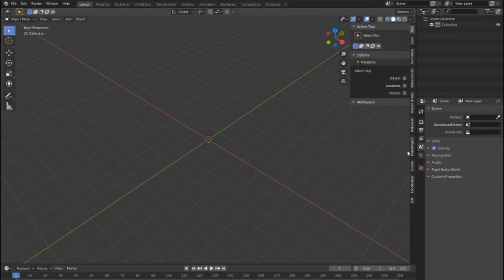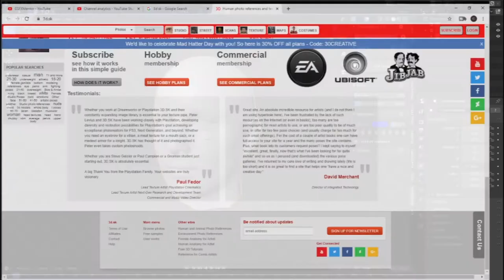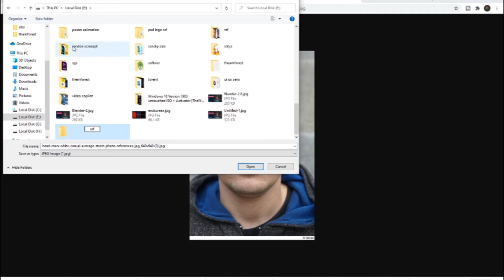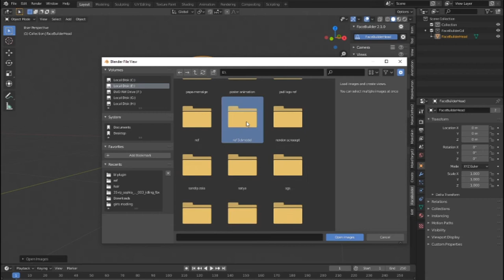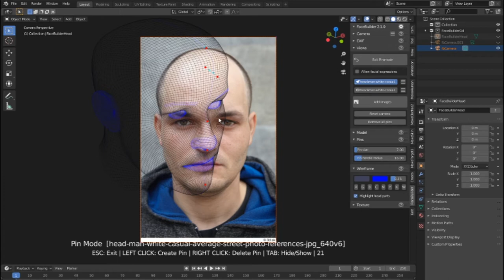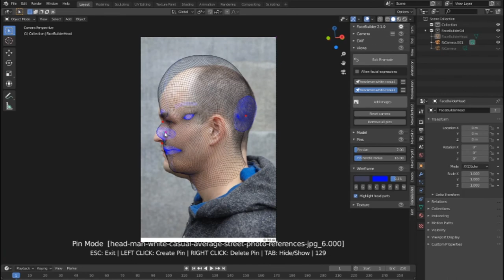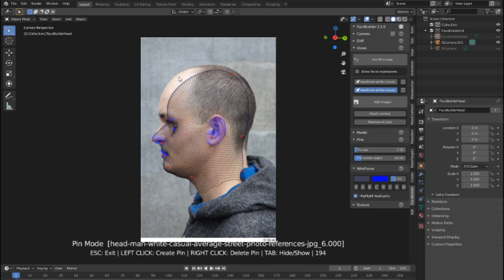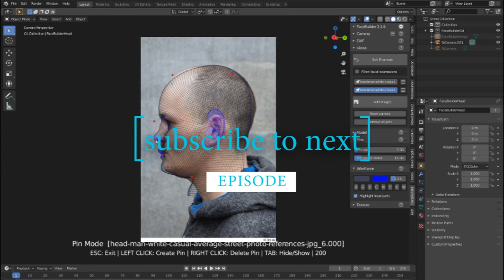2D TO 3D FACE-BUILDER IN BLENDER! | Blender 2.8 Low Poly 3D Modeling Tutorial | blender 2.8 game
33 most creative animal logo designs 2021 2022/23 animation job colour design Designers in 2021 design trends now design trends of 2021 earn entrepreneurship Graphic graphic design graphic designer Graphic Design Company Graphics graphic design trends 2021 innovation interior design trends 2021 interior design trends 2022 leadership development. Logo logo design marketing MobiKwik_Upasana_Taku money NyKaa_Falguni_NayyarKar Prototyping SlideShare_Rashmi_Sinha sustainability Tools top trends 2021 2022 trend book trending design trends 2022 Twitter UI UI design UX UX/UI web design ZivameRicha Making 3D heads/faces can be quite a challenge and in today's video, we would take a look at how you can work with a 2D image to create a 3D model.